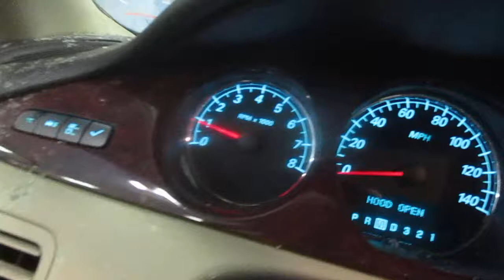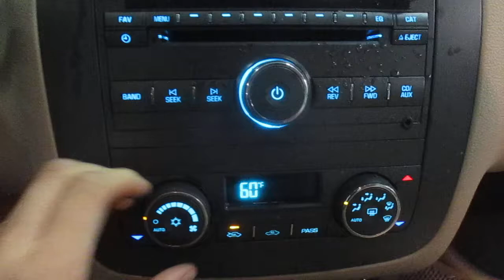19F0675, 2007 BUICK LUCERN, 17512 MILES, 10/06, 3.8L, A.T., FWD, MORRISON'S AUTO SALVAGE